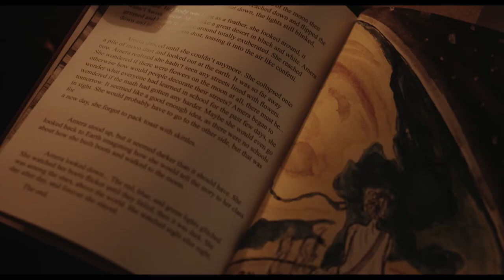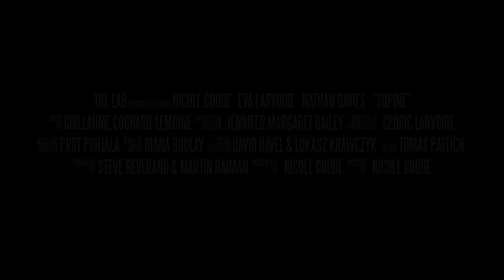SPOLU NA VĚČNÉ ČASY / SUPINE trailer (2018) | PLANET DARK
IMDb